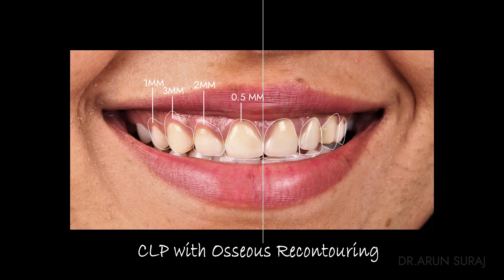Smile design in Chennai by Dr.Arun Suraj.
A dental cosmetic smile makeover with porcelain laminates and crowns.She wanted to hide her gummy smile and also whiten her teeth. A smile design planned using a digital smile design concept and treatment was completed in a span of 50days. treatment includes Crown lengthening procedures followed by veneers and crowns. Complete case was done by Dr.Arun Suraj at Chennai (South India).